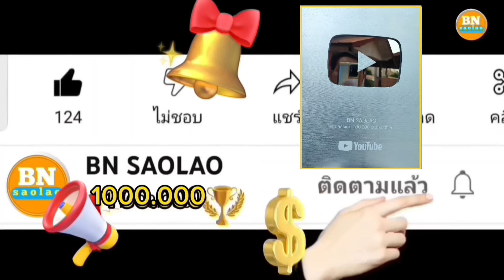ทุกอย่างล้วนมีคุณค่าต้องเก็บกับบ้านให้หมด คนป่า ตองเหลือง ຄົນປ່າ bn saolao